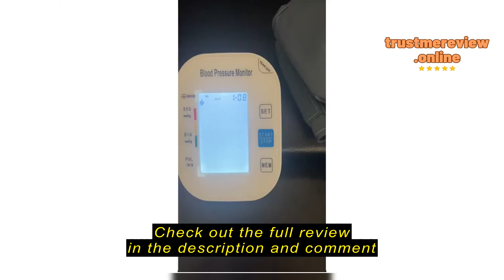Upgraded Blood Pressure Monitor Upper Arm Review: A Vital Health Companion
laukum Upgraded Blood Pressure Monitor Upper Arm with Wide Cuff Automatic Digital BP Machine LCD Screen 2x99 Memory Device Bag (Pearly White)

Upgraded Blood Pressure Monitor Upper Arm Review: A Vital Health CompanionIntroductionpAs someone who values their health, I understand the importance of keeping track of vital signs, especially blood pressure. That's why I embarked on a search for a reliable blood pressure monitor that could seamlessly integrate into my daily routine. The Upgraded Blood Pressure Monitor Upper Arm with Wide Cuff Automatic Digital BP Machine emerged as a potential solution to my quest. Without a doubt, maintaining optimal blood pressure levels is crucial for overall well-being. Failure to monitor it could lead to severe health complications down the line./pThings to Consider Before Buying a Blood Pressure MonitorpWhen considering a blood pressure monitor, it's essential to acknowledge the significance of regular monitoring in managing hypertension and other cardiovascular conditions. Individuals with a family history of hypertension or those diagnosed with related medical conditions would greatly